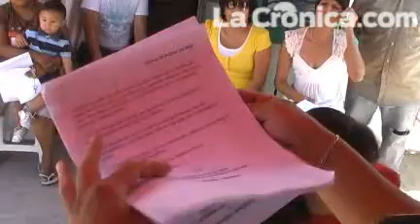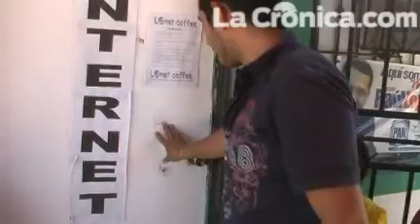Piden vecinos apoyo ante "ola de robos"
Poco más de 70 familias residentes del fraccionamiento Portales Cuarta Etapa señalan sufrir lo que llaman una serie de robos "calientes" en los que además de vaciarles sus casas en más de una ocasión, han sido agredidos por los responsables.